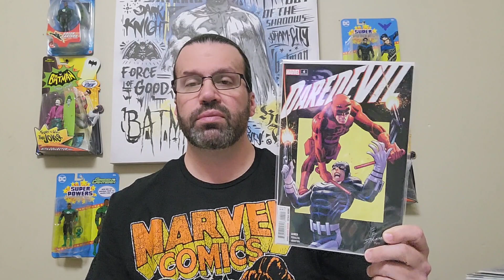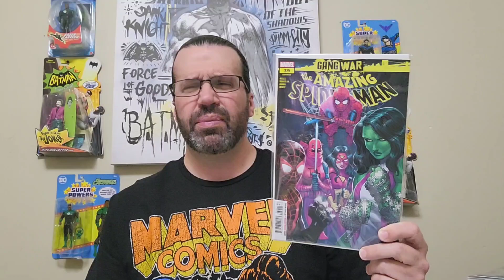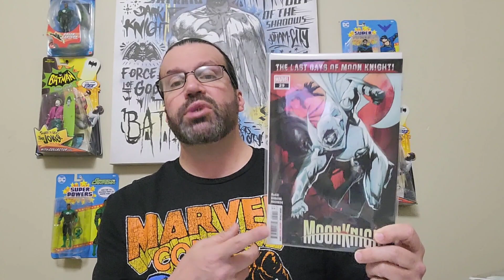Comic picks for the week. 12/13/23.